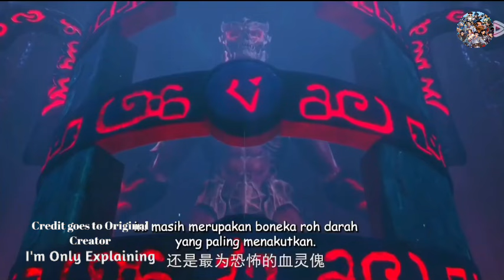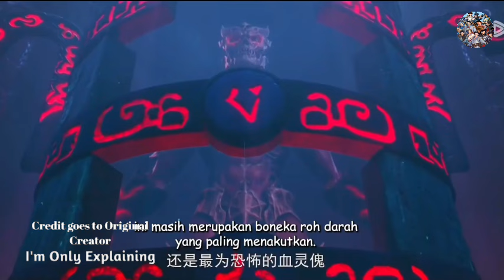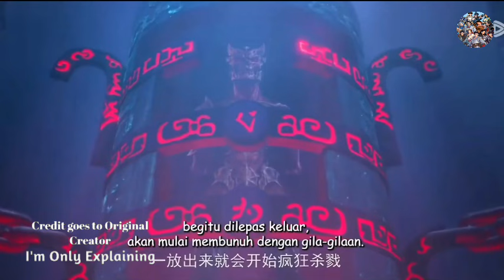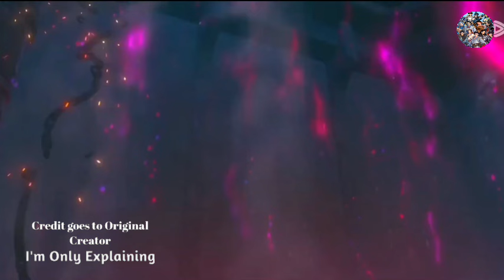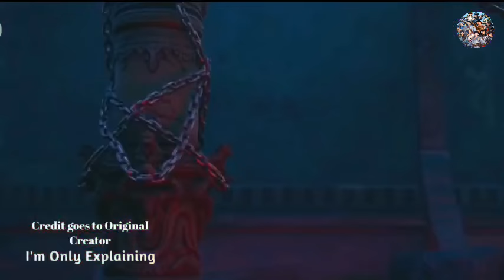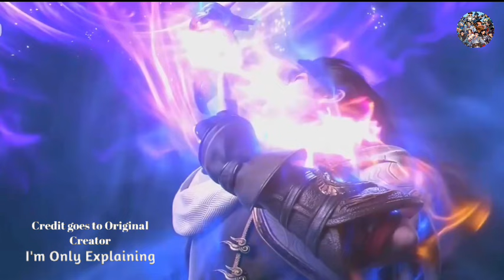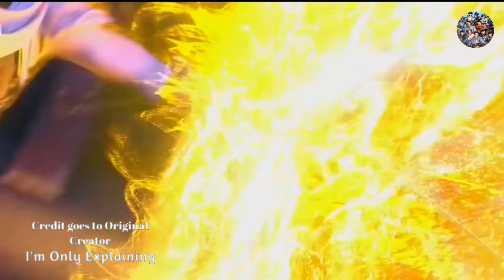Martial Universe Season 4 Episode 32 Explanation || Multiple Subtitles English, Hindi, Indonesia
Are you ready to embark on an epic journey into the world of martial arts? Look no further than "Martial Universe," the ultimate martial arts series that will leave you on the edge of your seat! Join our hero as he trains in ancient techniques, battles formidable foes, and discovers his true destiny. With stunning visuals, heart-pounding action, and a gripping storyline, "Martial Universe" is a must-watch for all fans of martial arts and adventure. Get ready to be captivated by breathtaking fight scenes, intriguing characters, and a narrative that will keep you hooked from start to finish. Don't miss out on this extraordinary series that will transport you into a realm where courage, honor, and skill reign supreme. Brace yourself for an adrenaline-fueled experience like no other - "Martial Universe" awaits!